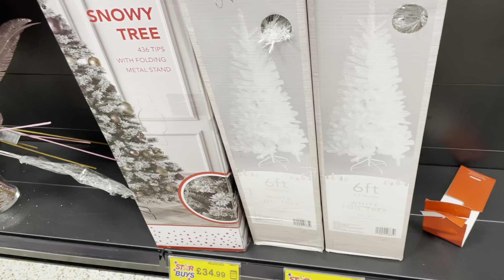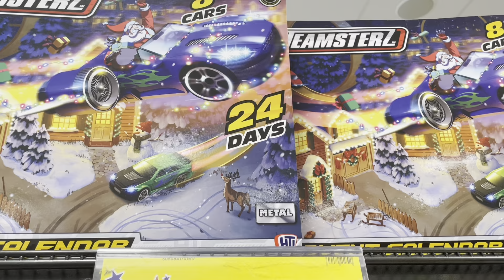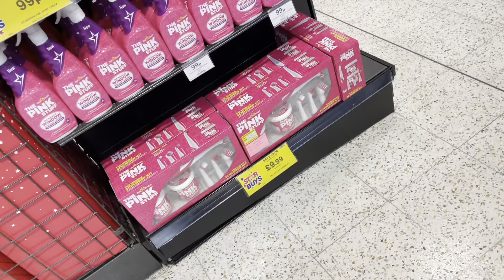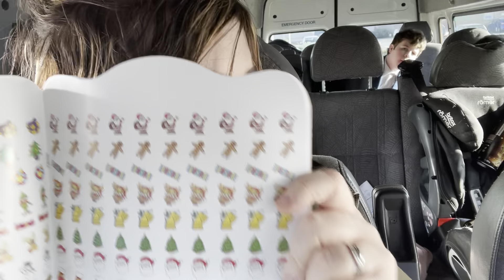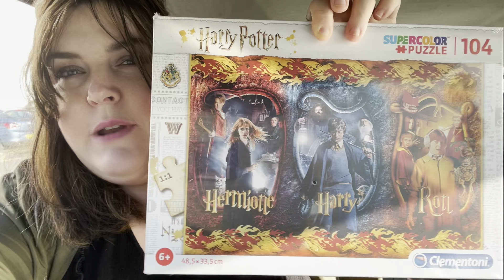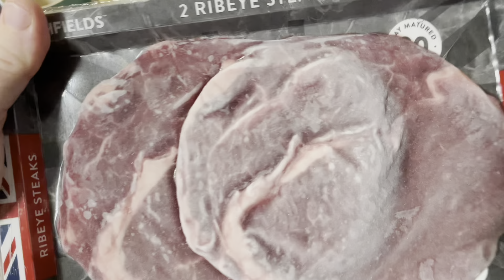Quick trip to Home Bargs/ Feeling worried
Hello Everyone

How have you all been? Hope your doing alright.

Hope your enjoy this video and see you hopefully in next one ❤️

Apologies for my choice of naughty words 😬